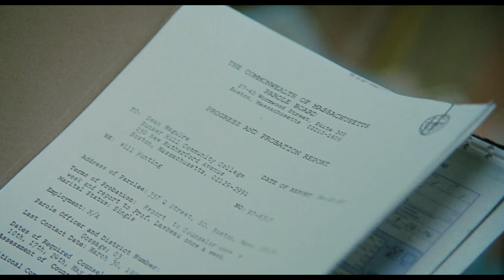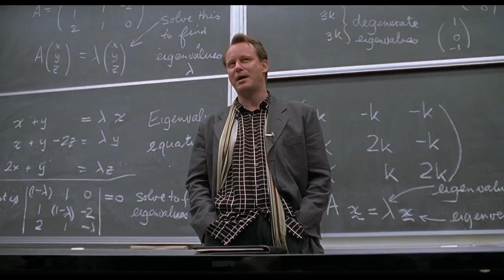Good Will Hunting - A masterclass in the art of screenwriting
Matt Damon and Ben Affleck's story of a young genius with a troubled and difficult past is a masterpiece of screenwriting. Let's take a deeper look into this Oscar winning drama that will take you on a rollercoaster of emotions.